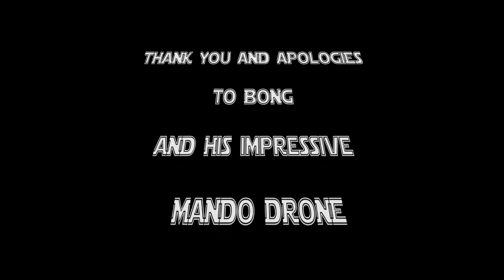Get Them!! | CravenMeeFPV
Such a fun day chasing Bong's Mando drone at the bridge. Days like this are what makes this hobby fun. FPV has a lot of great people. Thanks again Bong.

Check me out on Instagram too!!

Producer: Parademics Music
Music  Publisher: Parademics Music
Composer  Lyricist: Parademics Music
Composer: Parademics Music